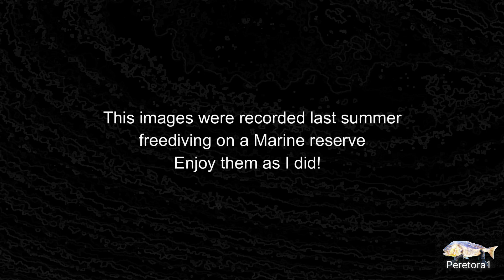Grouper & Dentex Paradise 🔞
😝 Extreme Fish Watching 😝